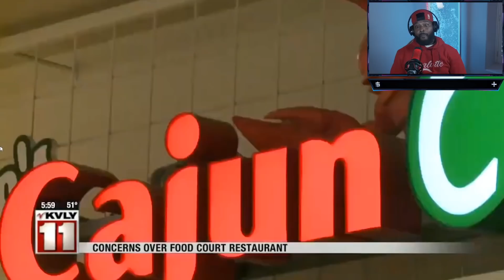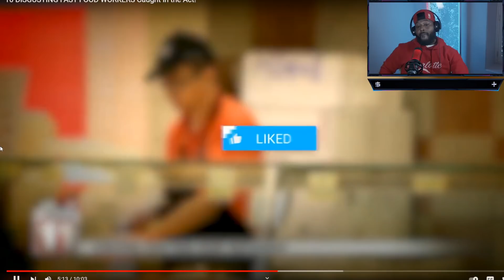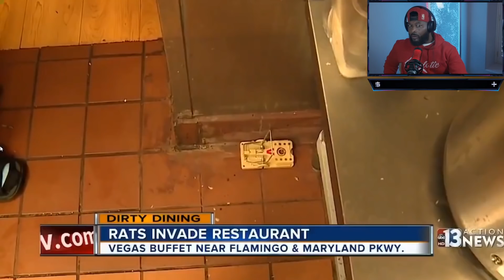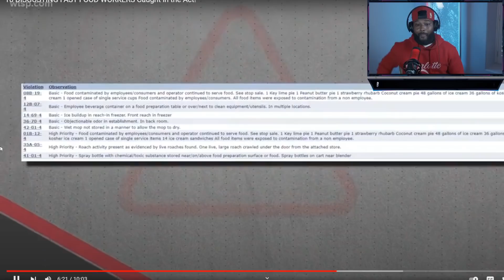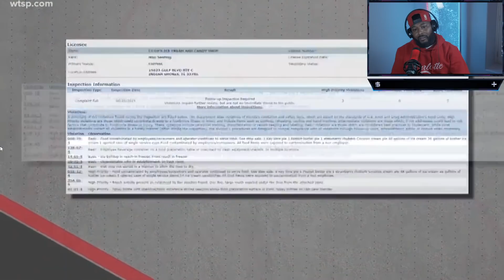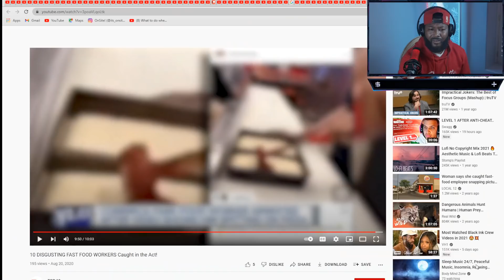Ten disgusting fast food workers caught in the act | REACTION